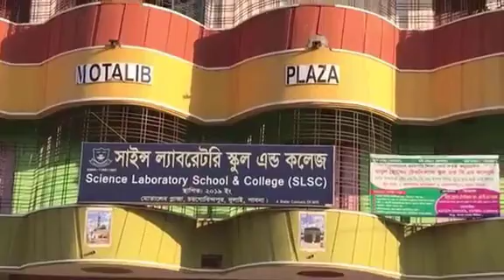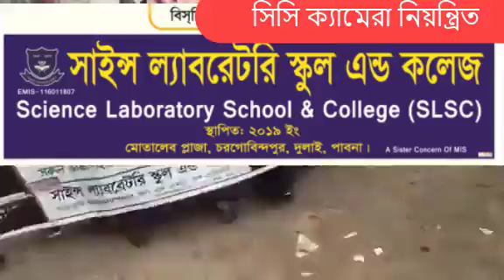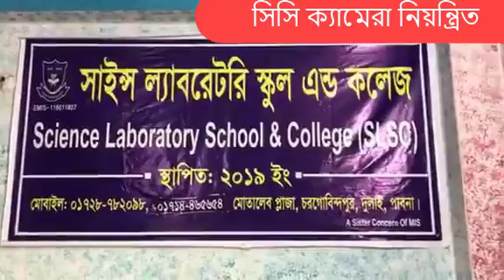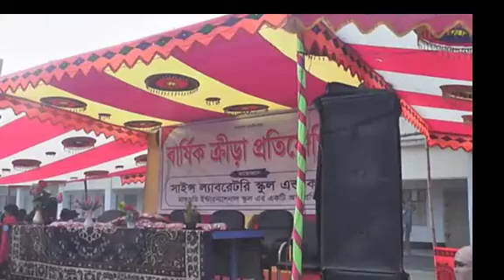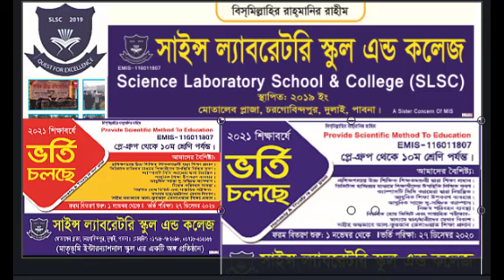দুলাই, পাবনা। Please visite our campus before taking any decision.কোনও সিদ্ধান্ত নেওয়ার আগে দয়া...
Dulai, Pabna. Please visite our campus before taking any decision. কোনও সিদ্ধান্ত নেওয়ার আগে দয়া করে আমাদের ক্যাম্পাসটি ঘুরে দেখুন.

Khondokar Sohel
       Principal
Science Laboratory School & College Dulai, Pabna

Verbs that have ch, sh, ss, o, x, and z ...এভাবে কেউ পড়ায় না। উদাহরণ দিয়ে শেখানো। 100% সন্দেহ পরিষ্কার। আমি চ্যালেঞ্জ নিতে ভালবাসি।
In this way no one teach. teaching by example. 100% doubt is clear. I love take challenge.
"কেন, কখন, কোথায়, এবং কীভাবে Verb এর সাথে- S/es or ies  বসে " //
Verbs that have ch, sh, ss, o, x, & z letters at the end of the verb have to add s/es at the end of the verb. How to use of s,es,ies
Study World two thousand one hundred,
Honesty, & trusty, is our goal

      Assalamu- Alaikum.
   Hi! I’m Khondokar Sohel.
              Principal Sir
                      of
Science Laboratory School & College
               Dulai, Pabna

Welcome to my You Tube channel Study World 2100.
How to learn English by alone.
"কেন, কখন, কোথায়,  এবং কীভাবে S/es or ies হয় সে সকল বিষয়ে আলোচনা করা হয়েছ |
In this way no one teaches. Gojamil is no longer a refuge if the subject is a third person singular number then S/es or ies is added at the end of the verb. Verbs that have ch, sh, ss, o, x, and z letters at the end have to add S/es at the end. The main condition for writing English correctly is Tense so tense is called the lifeblood of English language and Verbs is called the lifeblood of tense. Do we know, when and where to add S/es or ies at the end of the verb. Today’s topic, how to use S/es or ies. Do you know why use S/es or ies with present form of verb. If you learn present Indefinite Tense, you will have to use the present form of verb just after the subject in the sentence and when the subject is third person singular number such as, Sohel, Khalid, he, she, it, name or noun then you will have to use S/es or ies with the present form of verbs. My You Tube channel has many examples of Basic English language for beginners. This lecture especially helpful to college students taking classes towards a degree, teachers, job candidate, people writing reports, and those looking for an online reference site

s/es,
sohel sir dulai
sohel sir dulai, Pabna
dulai sohel sir